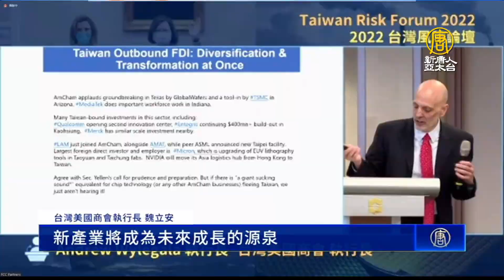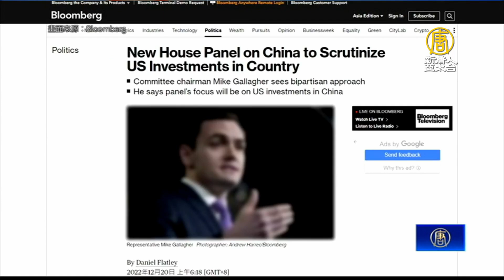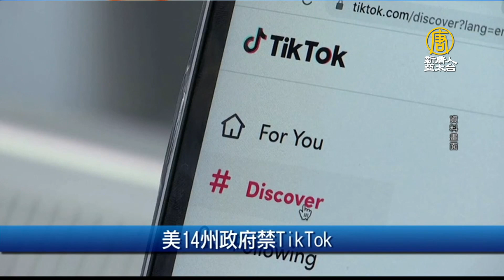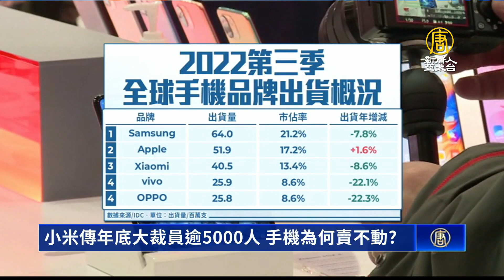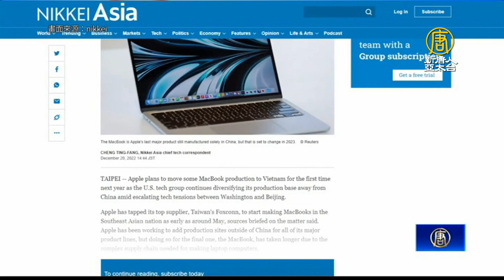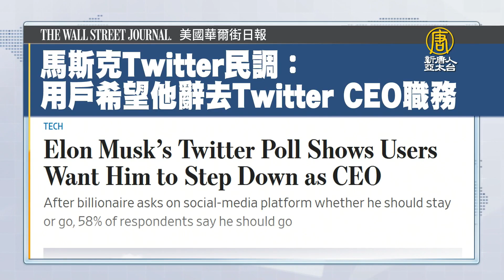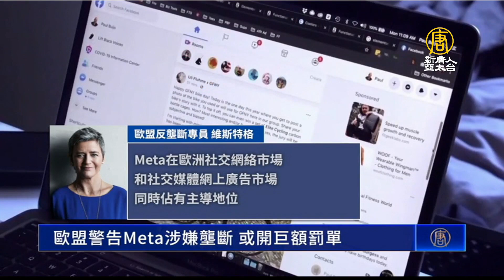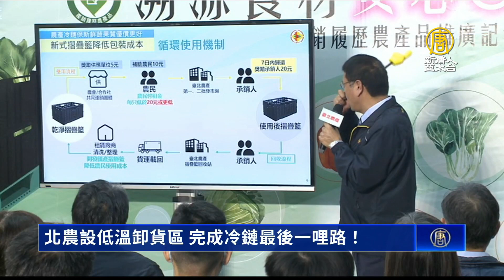🔥小米傳年底大裁員逾5000人 手機為何賣不動？｜美封殺長江存儲 下一波劍指陸企DRAM廠｜日經：蘋果明年在越南生產MacBook｜低溫卸貨 農產外銷拚冷鏈｜新唐人財經新聞｜20221220(二)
中國科技業颳起寒風，手機品牌小米，今年第三季營運大幅虧損，陸媒報導，年底可能裁員超過5000人，外媒華爾街日報直指營運失去動能，難以重振旗鼓。

美國政府擴大打擊中共發展半導業，包括指標NAND Flash大廠長江存儲，被打入黑名單，專家分析美國打擊半導體記憶體，下一個鎖定目標，可能就是中國DRAM龍頭長鑫存儲。

蘋果持續分散供應鏈，以降低出貨風險，日經新聞報導，蘋果公司計劃明年首度將一些MacBook筆電產品移往越南生產，傳出最快5月開始由鴻海代工製造。

台積電到美國設廠，部分人士提出「掏空台灣」等疑慮。台灣美國商會執行長魏立安今天出席論壇時指出，包括高通、美光等美商持續在台灣大規模投資，看好雙向投資趨勢，認為有助於台灣轉型提升競爭力。